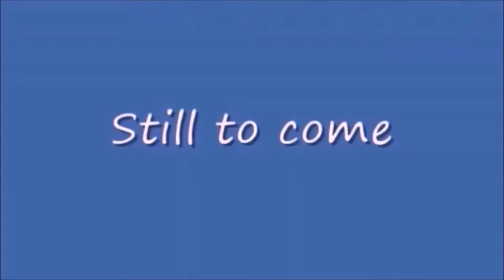Monday Night Mayhem 433